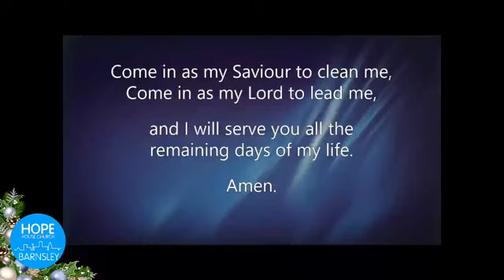10 30 AM Service 10 Dec 2023